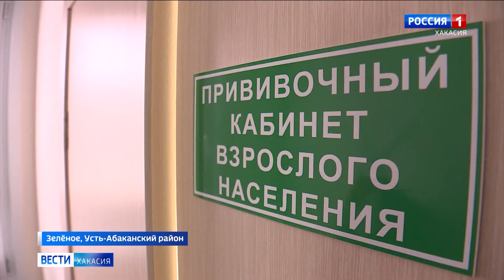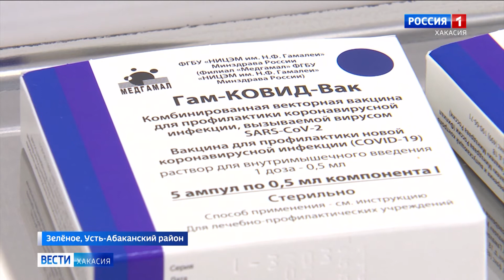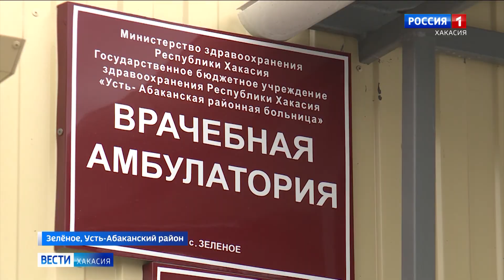Медики Зелёного расширили возможности местной врачебной амбулатории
Самой эффективной защитой от короновируса является вакцинация. По республике открываются все новые прививочные пункты. Буквально несколько дней назад прививки начали ставить в селе Зеленое Усть-Абаканского района. В местной врачебной амбулатории нет специального оборудования для хранения вакцины, но медики нашли выход.